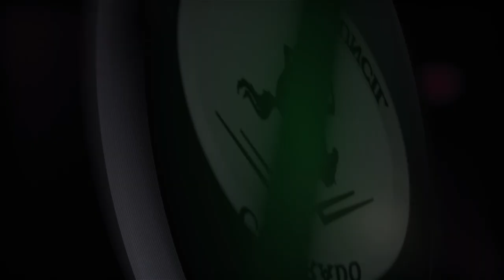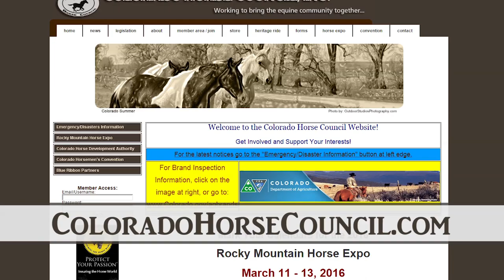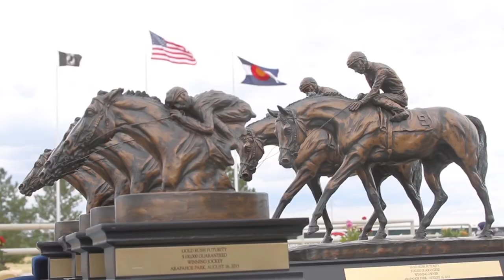Gates Open at Arapahoe Park - 2015 Horse Racing Year in Review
Gates Open at Arapahoe Park hosted by Jonathan Horowitz looks back at an amazing year in horse racing highlighted by the first Triple Crown winner in 37 years.  The episode also follows the journey of a retired racehorse from racing at Arapahoe Park to jumping at the Kentucky Horse Park. Looking ahead to 2016, a visit to “racehorse rookie camp” searches for the sport’s next star.